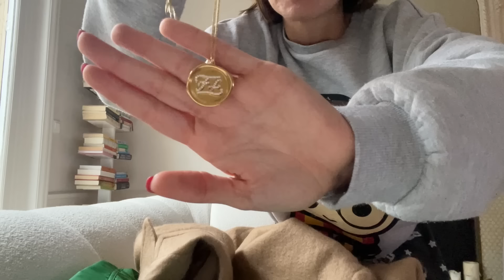MI VIDA EN PARÍS · Vlog 9 | ALEXANDRA PEREIRA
¡Hola chicos!

Hoy sí que tenemos vídeo en jueves y aunque me voy a tomar un pequeño break estas fiestas quería dejaros con un vlog de mi última semana en París, preparando todo antes de nuestro viaje a Beirut.

Quiero desearos unas felices fiestas y que disfrutéis mucho de estos días en familia y con vuestros seres queridos! ¡¡¡Os quiero familia youtuberil!